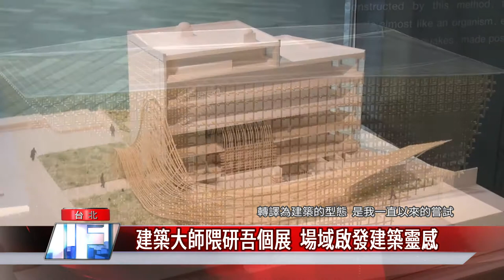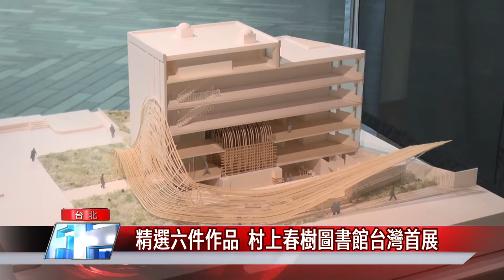隈研吾 個展|建築大師隈研吾個展 場域啟發建築靈感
忠泰美術館五週年計畫第二檔展覽—2021奧夫塞計畫《場域・啟發—隈研吾展》，特別邀請到享譽國際的日本建築大師隈研吾，展出近年精選作品，包含六件文化機構，如博物館、美術館或文學館等建築作品，還有特別為展覽創作的全新戶外裝置「摺箱」，展覽相當具有看頭。